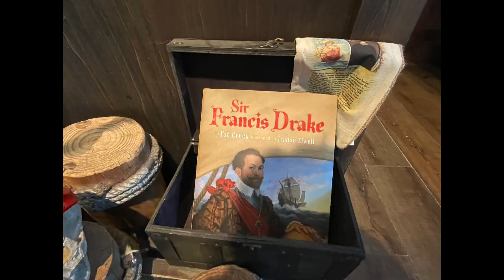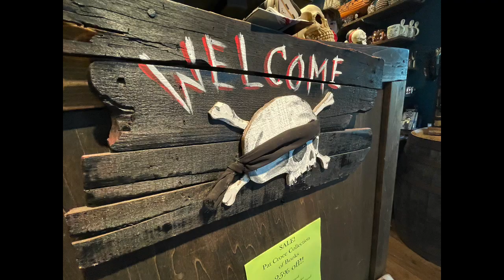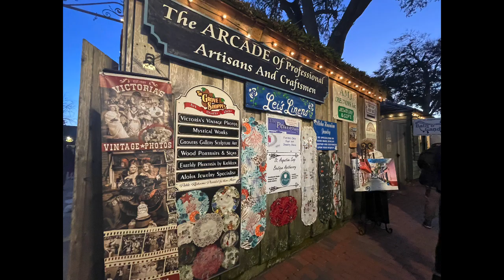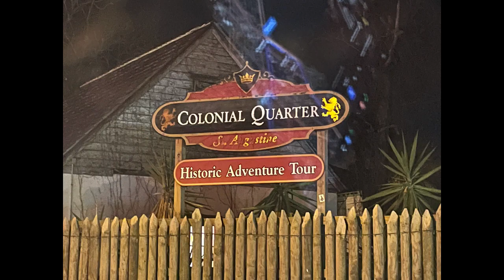triptoSt.Augustiene christmasdecor holidays streetlights vacationtime florida like_subscribe